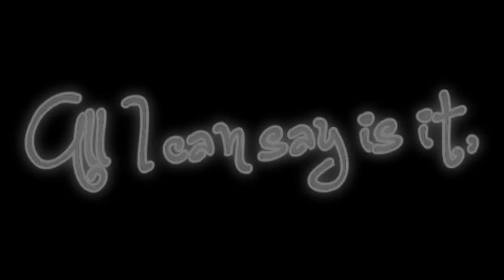{ I was Enchanted to meet you ღ [Happy b-day sis!]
HAPPY B-DAY SIS :DDDD {I know it's one day late but whatever XD''} and i'm sorry for such a boring and dull video OTL I suck...

Please go visit her channel :D {even though she hardly ever edits but whatever XD}